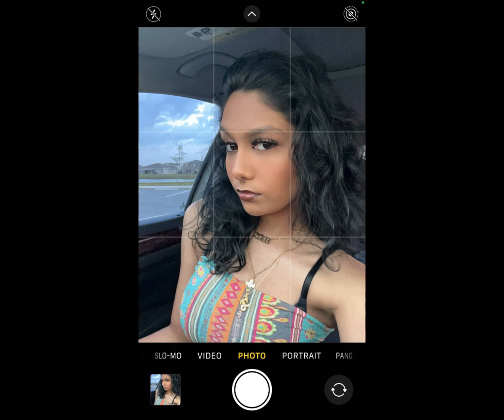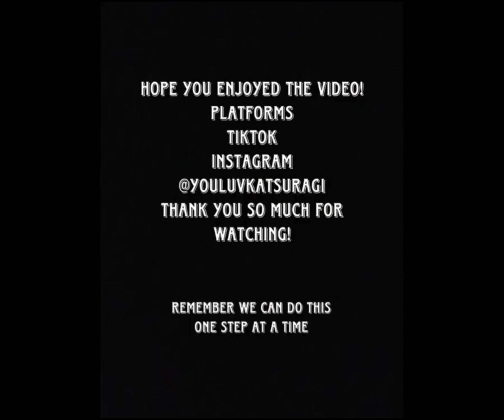hair care because I don’t want to be bald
hair oiling tutorial kinda?
@Youluvkatsuragi on all platforms !!
I love you so much